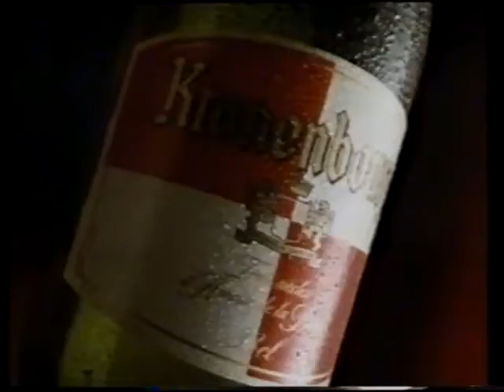TVE 1 | Bloque de anuncios 24/04/1988 [1]